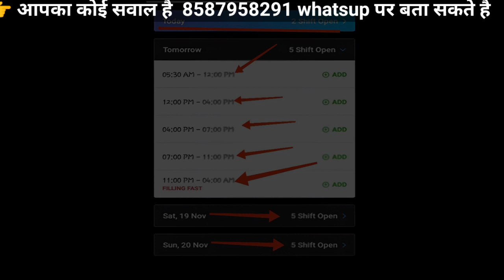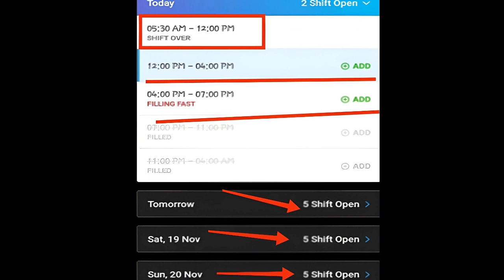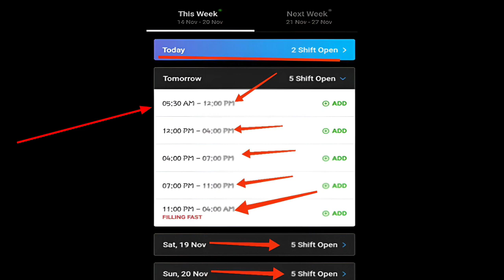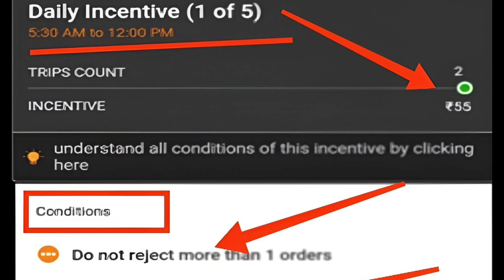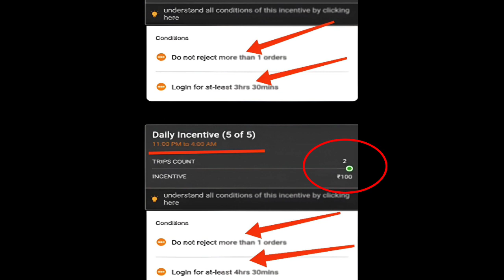Swiggy new rate card 2023!! Swiggy new update!!Swiggy new year offer!! Swiggy rate 💳कार्ड 🤔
🤔🤔🤔अधिक जानकारी के लिए facebook OR Instagram Page को 👣Follow करो

👉👉👉My Instagram I'd👇👇👇
shawez7867